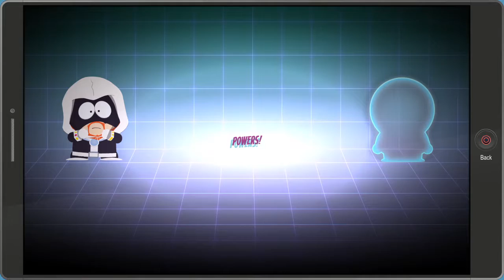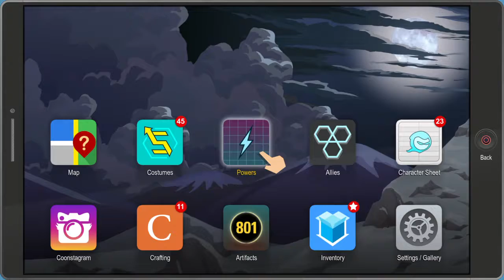South Park Fractured But Whole Bonus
Video of me fighting the Freeman